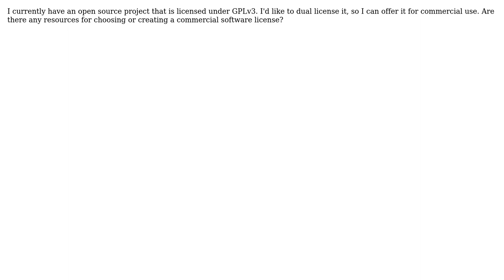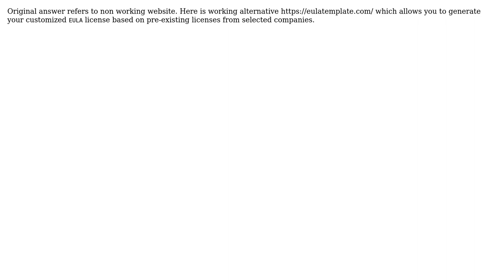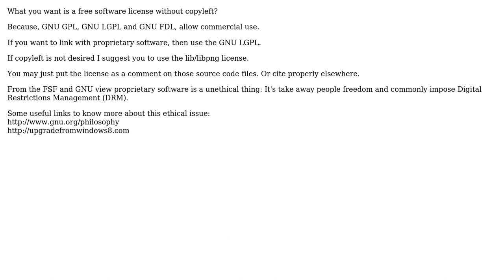Software Engineering: Are there pre-made commercial software licenses to choose from?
With thanks & praise to God, and with thanks to the many people who have made this project possible! | Content (except music & images) licensed under CC BY-SA | Music | Images & others | With thanks to user Sean Fujiwara user plastique user Martin Beckett user gnat user Fabio Gonzalez user Earlz and the Stack Exchange Network Trademarks are property of their respective owners. You are responsible for your own actions.